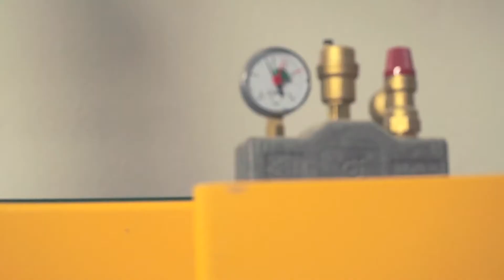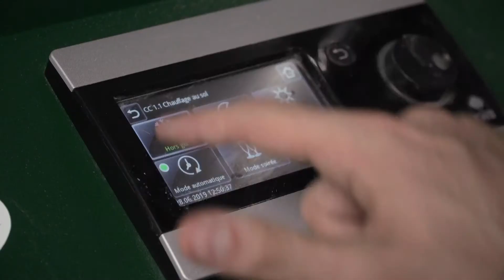Énergie: la chaudière à copeaux Résilience Agricole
Evaluez la résilience de votre exploitation et apprenez en plus

Laurent Chaubert a fait le choix d'équiper ses bâtiments de chaudière à bois. En possession de quelques hectares de forêt, une partie conséquente du bois ne peut pas être valorisé directement. Ce bois de moindre qualité est ainsi transformé en copeaux et assure l'alimentation du système de chauffage de la ferme. Cette solution lui permet de réduire grandement sa dépendance en énergie fossile tout en valorisant au mieux cette ressource présente sur son domaine. De part la présence indispensable d'engins de manutention sur le site, la ferme se prête bien à cette solution.